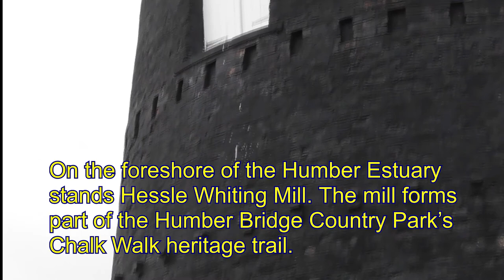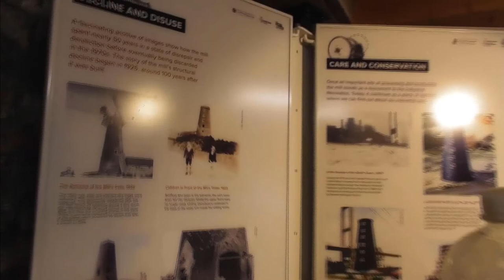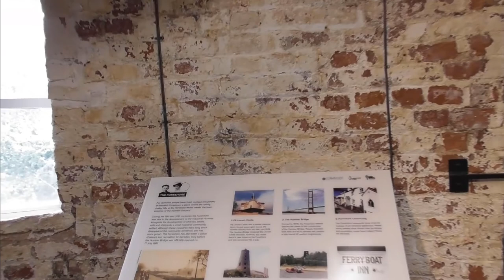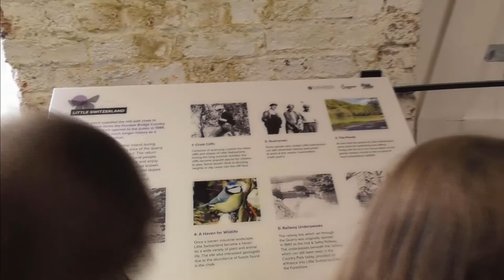Explore Inside HESSLE Whiting Mill, East Yorkshire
Humber Bridge Country Park is on the site of an old chalk quarry. The recently renovated whiting mill is now open to the public. Join us a we travel to Hessle foreshore for this visitor attraction that has free admission. This is a good day out for families as there is a also a playground close by and toilets & restaurant. Join me. Will you?

Chapters:
00:00 Introduction
00:22 Humber Bridge Country Park
00:35 Hessle Whiting Mill
00:55 Inside the Mill
04:22 Hessle Foreshore & Humber Bridge

Have you been in the mill or followed the Chalk Trail? I would really like to hear from you. I read and acknowledge every single comment.

17th August 2021

Dodger's Trips for travel documentaries, travel guides, travel vlogs and travel tips.

© Dodger's Trips